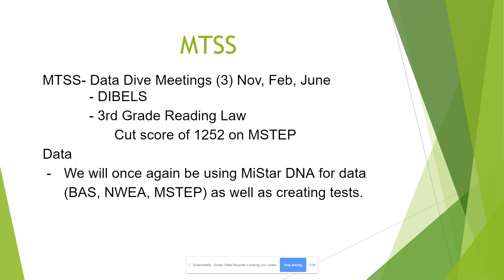Aug 22, 2019 9:17 AM